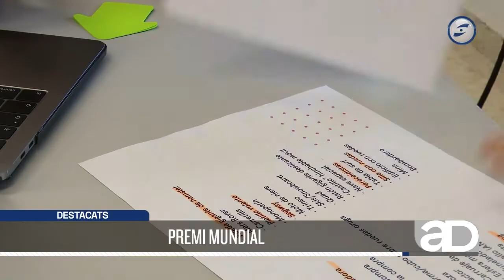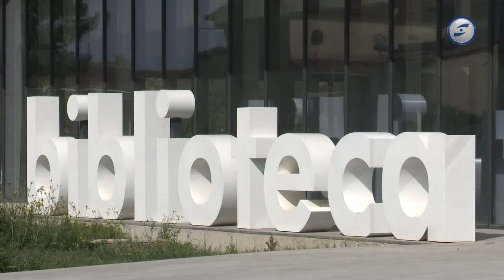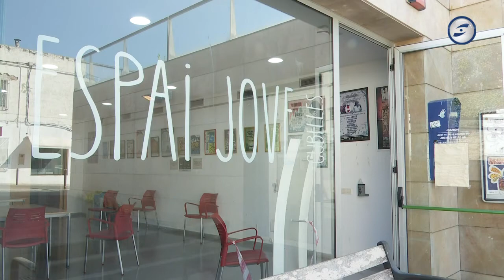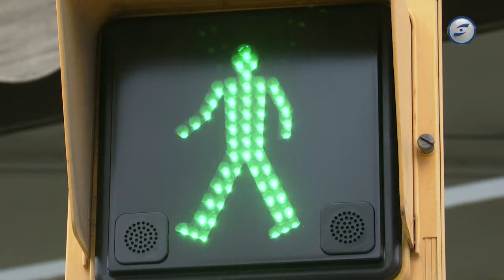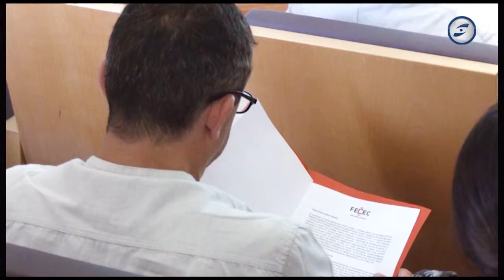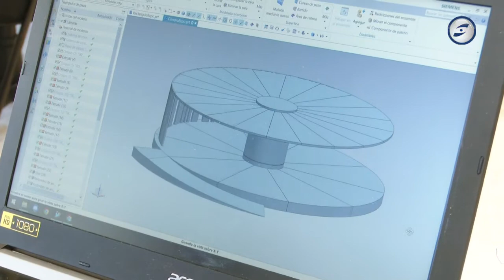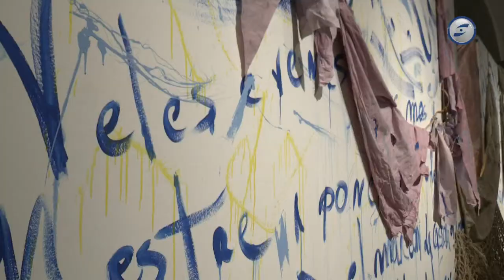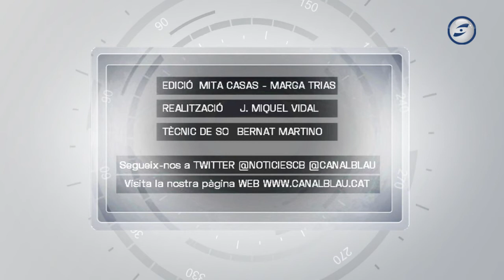Al dia notícies 10-06-2022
Enric Garriga deixarà de ser dilluns regidor a l’ajuntament de Vilanova. Amb la seva renúncia, CapgiremVNG-CUP tornarà tenir representació al consistori.
Preocupació als ajuntaments per la revisió de preus que demanen les empreses per fer front a l'increment de costos. Alguns projectes es poden alentir per aquest motiu.
Sant Pere de Ribes obre noves línies d’ajuts al comerç, autònoms i petites empreses. En total es destinaran 120.000 euros en aquesta convocatòria.
Vilanova estudia com millorar la mobilitat de les persones invidents. Els semàfors sonors adaptats són un element clau - ja n'hi ha una trentena a la ciutat.
L’entitat Custòdia de Platges Garraf convoca aquest diumenge una jornada de neteja de plàstics i activitats de conscienciuació ambiental a la platja del Far de Vilanova i la Geltrú, emmarcada en el Dia mundial dels oceans que s''ha commemorat el 8 de juny,
Un grup d'estudiants d’Enginyeria de Disseny Industrial de la Politècnica de Vilanova guanya el 1r premi del concurs Movin’on Challenge de Michelin, enguany enfocat a la mobilitat sostenible i els sistemes delivery.
La Sala s'estrena com a espai provisional de la Casa de la Festa de Vilanova en format expositiu. La cultura popular i tradicional de la ciutat serà visible en aquest espai a l'espera del reivindicat projecte als Josepets.